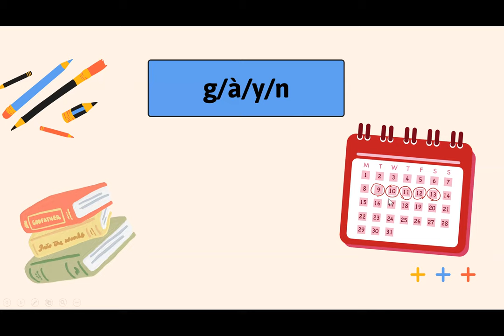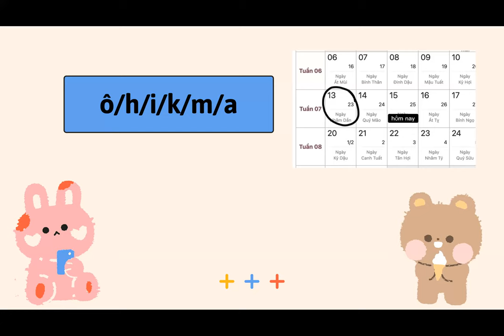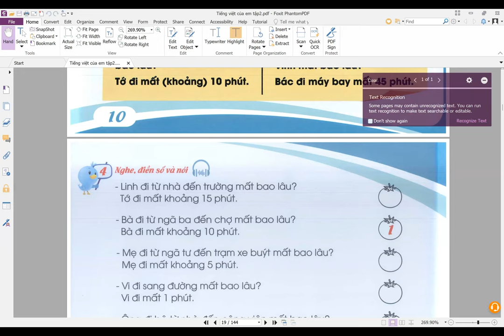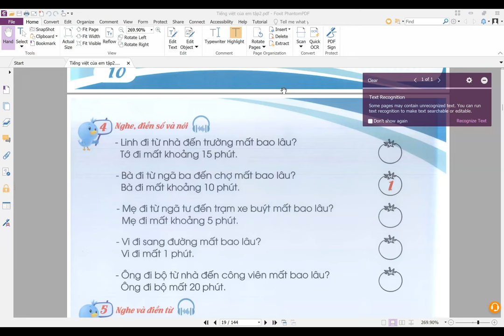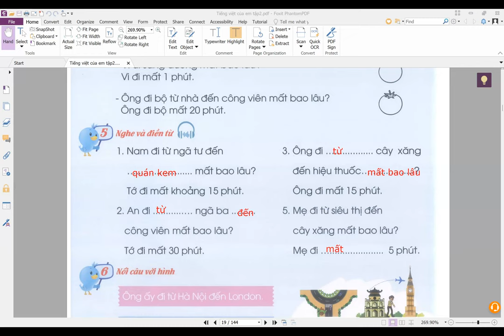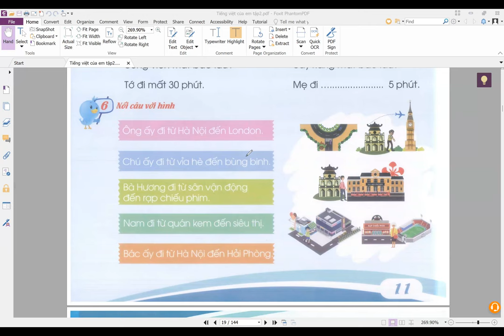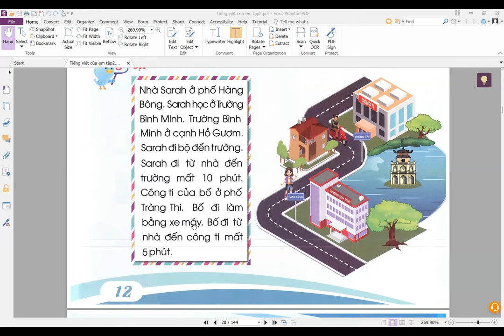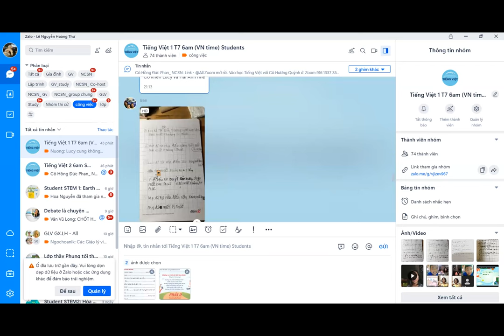Tieng Viet Cua Em | 07/07/2023